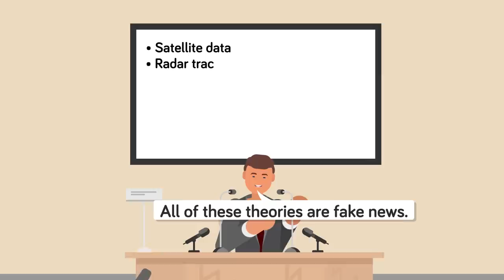Malaysian Air Mystery, What We Now Know About Missing Flight MH370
“Good night, Malaysia Three Seven Zero” were the last words anyone heard from flight MH370 before the Boeing 777 disappeared from the face of the earth with 239 souls on board. Now, 6 years later, there are still more questions than answers about the Malaysian Air Mystery - and what we now know about missing flight MH370 is truly shocking. Check out today's new video to find some answers for this strange mystery!